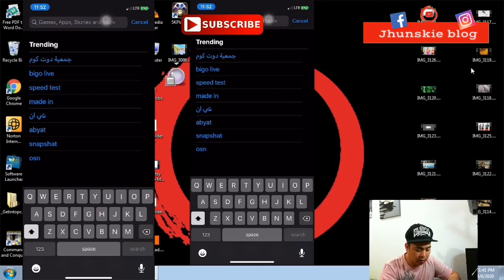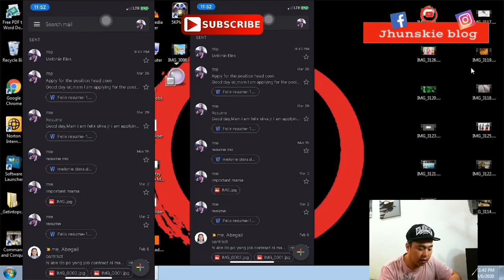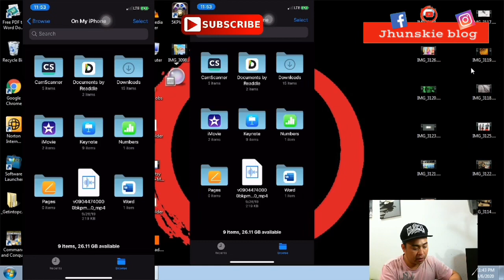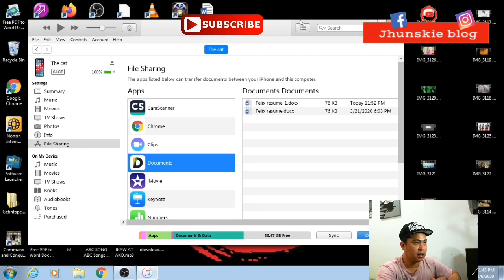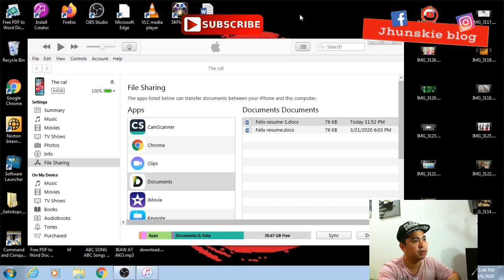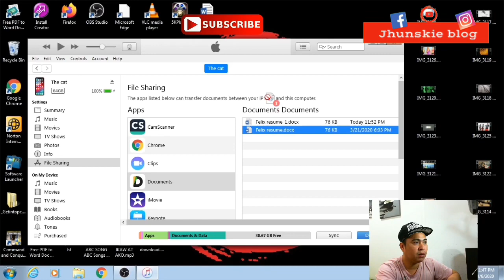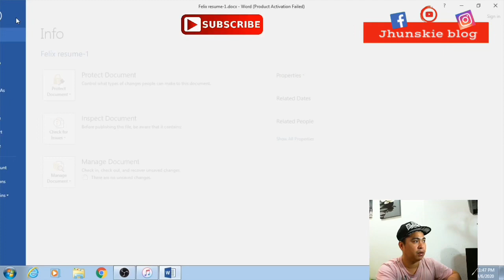🔴 How to transfer files from your iPhone to laptop||tagalog tutorial||madali lang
welcome po sa aking youtube channel na kong saan pwd kang may  mapulot na bagong kaalaman,aral at syempre magkaroon ng maraming kaibigan.